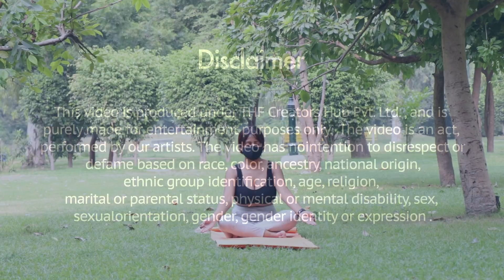Prank करते Time मिली ख़तरनाक लड़की | Funky Joker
Actor : Ayan (Basid Mansoori)
Directed By : Manish Rastogi
Edited By : Harsh
Concept By : Rahul Sharma
D.O.P : Deepak